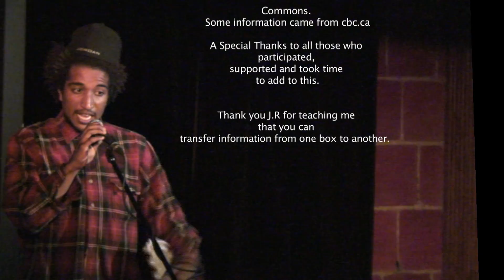Are the Arts Part of the Canadian Identity?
This only skims the surface of what could be  brought to light. But this is a basic short film asking if the arts are part of the Canadian Identity. If there was no music, visual arts, dance, paintings, architecture, entertainment etc...what would that be like(hopefully I will be able to cover this question in another one)? Can a culture form without arts? Are people aware what the arts are?